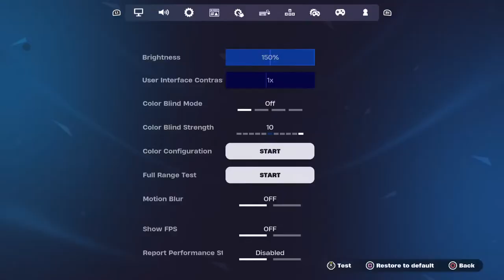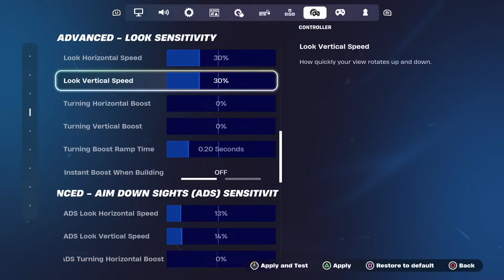Bortnite day2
New season!